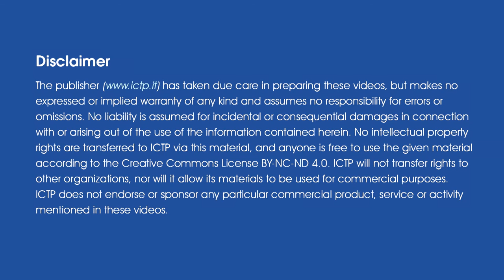Ken Ono - 2016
Interview with Ken Ono
Emory University
November 4, 2016
Interviewed by Lucia Simonelli, ICTP.